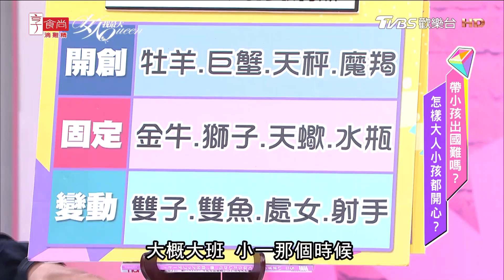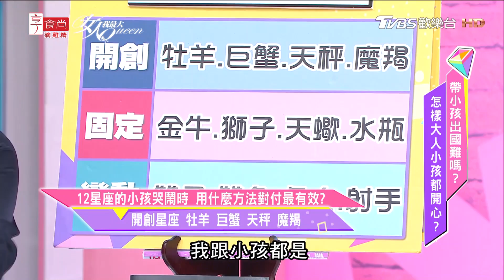12星座小孩的哭鬧時 用什麼方法對付最有效？ 女人我最大 20180615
『髮神吳依霖』各種神救援妳的亂髮
『唐綺陽 開運』12 星座之最XX的是誰？